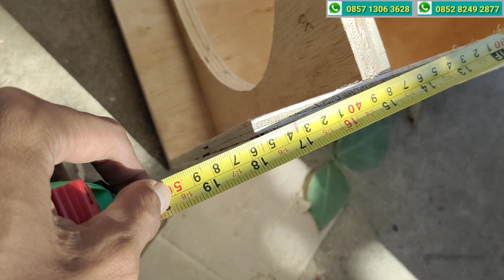BOK SPEAKER MINISCOUP 12 in 485.000 KAYAK APA YA...